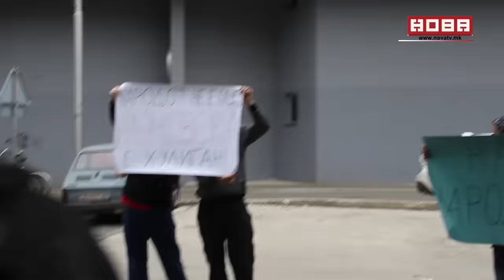Мирјана Најчевска и Уранија Пировска на информативен разговор во МВР 25 05 2016 ...